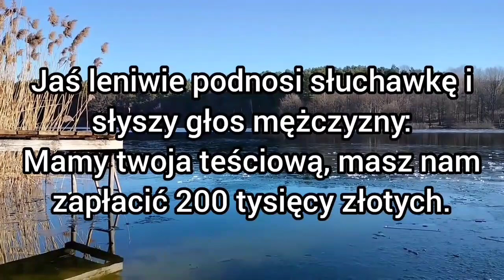Zabawne kawał kawały dowcip dowcipy żart żarty suchar suchary humor dnia jaś jasio Jasiu jasiem